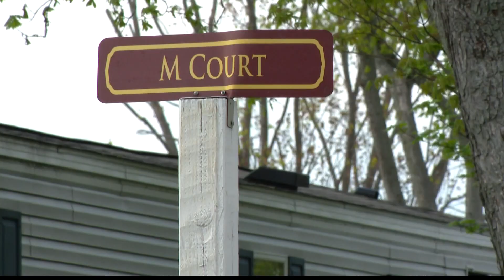Boy, 2, struck and killed by truck in Greenwood mobile home park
Police say an employee of the Winterbrook Mobile Home community was driving a company truck when he struck the child Monday afternoon.